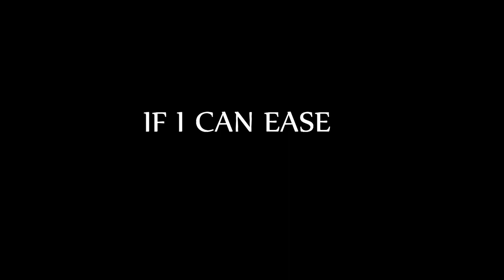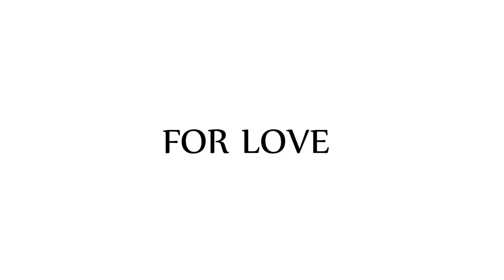DEPRESSION AMONG US by Emily Dickinson||1stmedical💚💚💚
With the current world events; many people are either diagnosed with depression or suffering silently because of Depression. So,  How is your true Mental Health Today? How do think the society treats Depression? Do we have enough resources to  research and treat Depression Disorder?   I just wanted to take a quick second to talk about something that's been on my mind lately. We all have experienced some kind of depression in our lives.  A lot of us have no idea there are different kinds of depression. Major depression, Bipolar Depression, PTSD Depression, Depression Anxiety, Depression after giving birth, functional depression, depression during the holidays/anniversary/changes in the seasons etc, depression ; we also have persistent clinic depression, bipolar depression and even quarantine depression. Mental health awareness is something that's so important, especially in today's society where we're constantly being bombarded with so much negativity. It's time that we start talking about mental health more openly and break down the stigma that surrounds it.

These are the topics which I cover in my videos:
mental health in Kenya
mental health
self improvement
brainy dose
psychology
psychology facts
interesting facts
amazing facts
self help
relationships
subconscious mind
human psychology
practical psychology
personality disorder
psychology facts about humanbehavior
psychology tricks
psycho analysis
psychology tiktok
motivational video
panic attack
educational videos
childhood trauma
how to improve mental health
clinical psychology
mental health tips